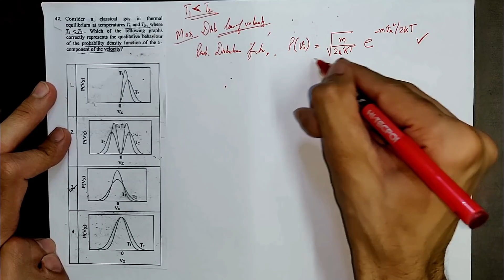4. PHYSICS CSIR NET JUNE 2019 Solutions | PART-B "3.5-Mark" Ques | Complete Solutions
An Initiative by a group of IIT Roorkee Scholars.
Providing Free Education and Knowledge through Quality Youtube videos is our goal!

CSIR NET, GATE, Chemistry, Chemical sciences., IIT, JAM, PhD, IISER, TIFR, Interview, BARC, JNU,
General aptitude
last digit
last digit trick
unit digit
unit digit trick
calculate last digit
calculate unit digit
Error Analysis
error question
Numerical Analysis
Trapezoidal Rule
Csir net dec 2018
Dec 2018
Simpson's 1/3 Rule
Simpson
Simpson Rule
CSIR NET JUNE 2019 Solutions
CSIR NET JUNE 2019
JUNE 2019 Solutions
General Aptitude
Explainations
Complete Solutions
June 2019 answers
CSIR NET JUne 2019 answers
CSIR NET Physics
CSIR net physics solutions